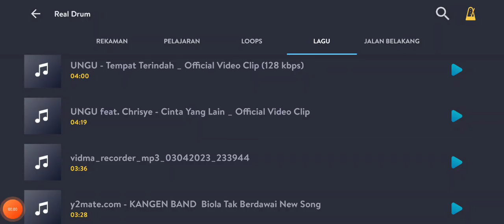Ungu feat Chrisye _ Cinta yang lain, Cover Real Drum By Jhon Esmod